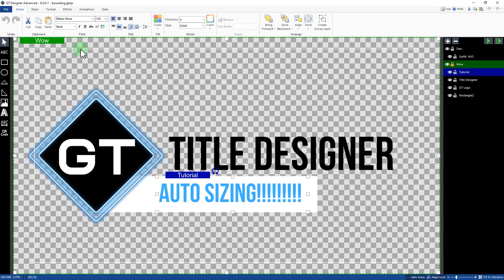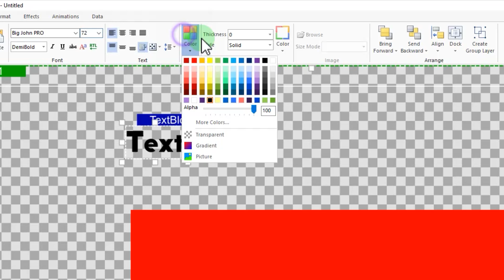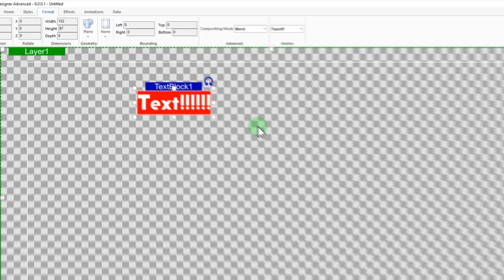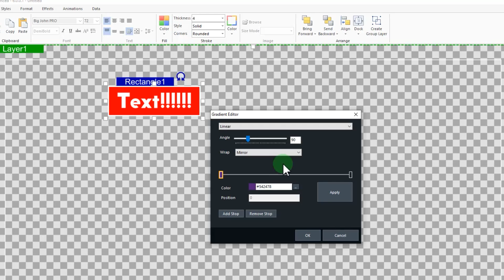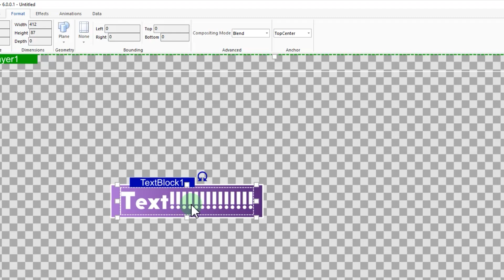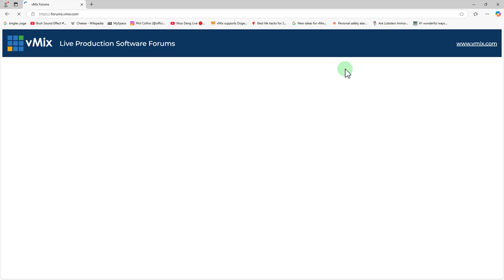Auto Scaling Titles- How to use the Bounding feature in vMix GT now with Text Anchoring.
This video will take a look at creating auto scaling titles by binding together text and shapes in the vMix GT title designer.

0:00 What are auto-scaling titles?
0:46 Create a new title with rectangle and text.
1:53 Bind the text and rectangle together
2:53 Auto resize gradients
3:17 Anchor your text direction
4:51 Adding the title into vMix
5:31 Seeya!